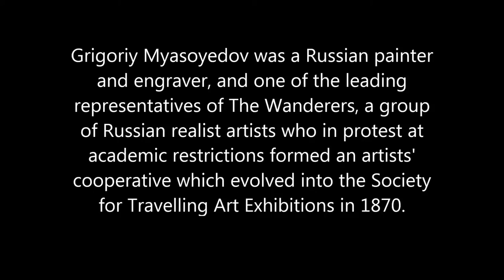50 seconds of ART #684